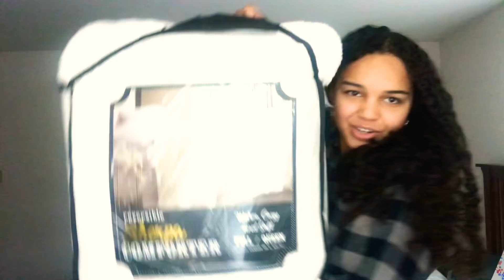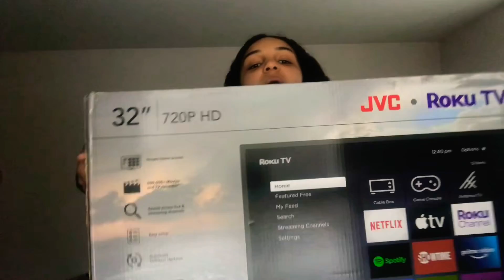CHRISTMAS HAUL 2020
Happy holidays all!
Stay safe out there!
Rosie